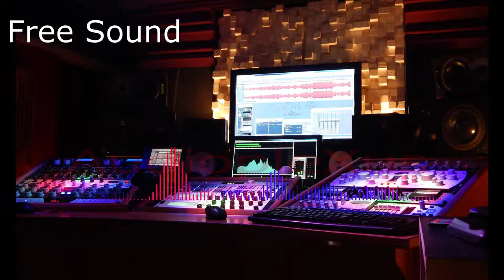Need Beat (Free Sound No Copyright).